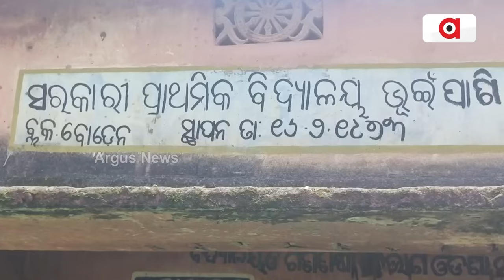ପାଣି ଟାଙ୍କି, ଗଛ ଉପରେ ଚଢି ଚାଲୁଛି ନେଟୱର୍କ ଖୋଜା || Network Problem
ମୋବାଇଲ ଅଛି ହେଲେ ନେଟୱର୍କ ନାହିଁ। ନୂଆପଡା ଜିଲ୍ଲା ବୋଡେ଼ନ ବ୍ଲକ ବଣ ପାହାଡ଼ ଘେରା ଭୂଇଁପାଣି ଅଞ୍ଚଳରେ ଲାଗି ରହିଛି ନେଟୱର୍କ ସମସ୍ୟା। ମୋବାଇଲ ନେଟୱର୍କ ପାଇଁ ଏଠାକାର ଲୋକେ କେତେବେଳେ ପାଣି ଟାଙ୍କି ଉପରେ ତ କେତେବେଳେ ଗଛ, ଛାତ ଉପରକୁ ଯିବାକୁ ପଡୁଛି।